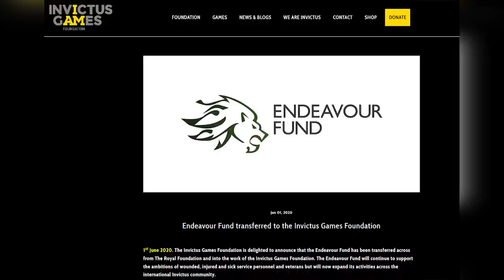Prince Harry remains committed to his beloved causes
Harry remains committed to his beloved causes.